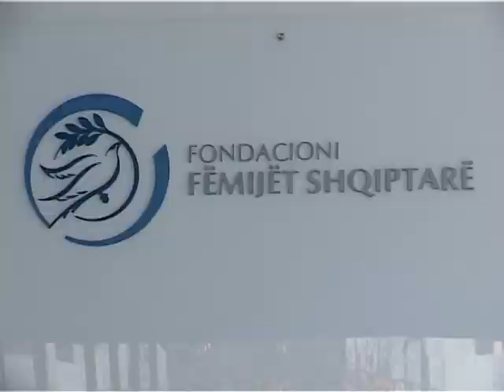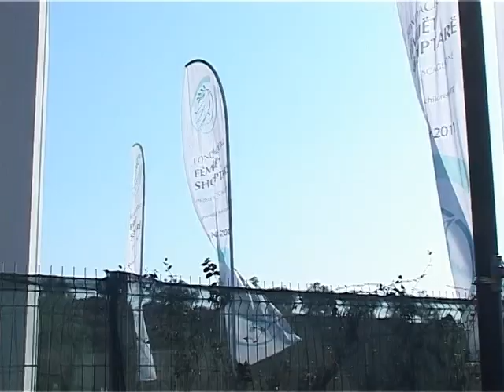Qendra per autizmin, Liri Berisha.mpg